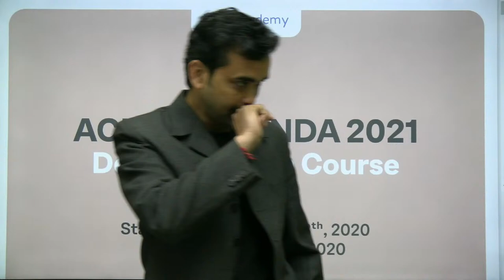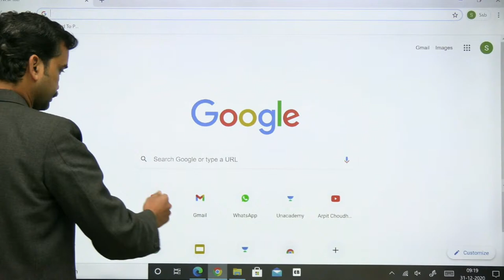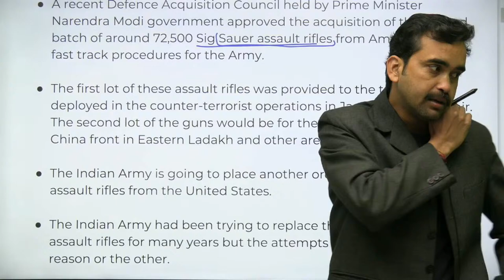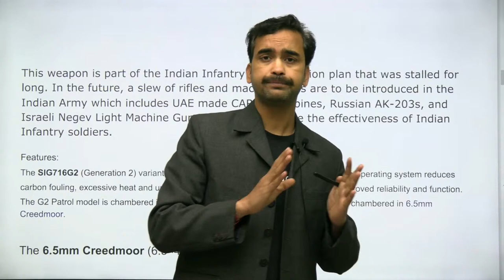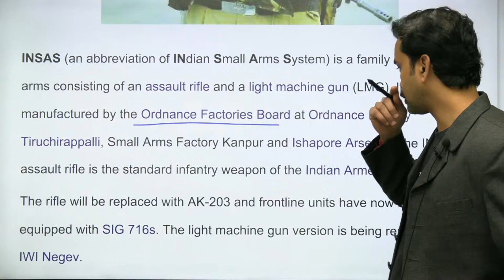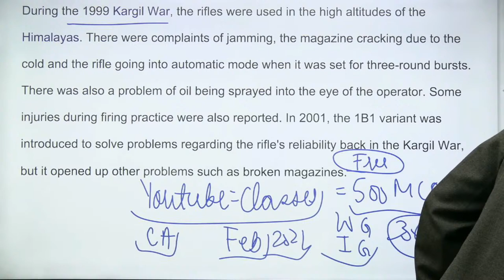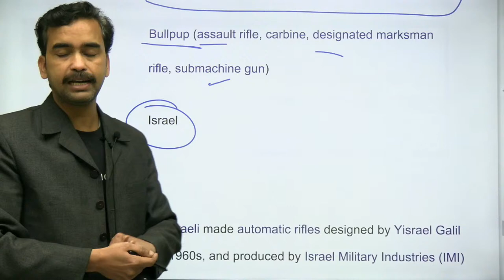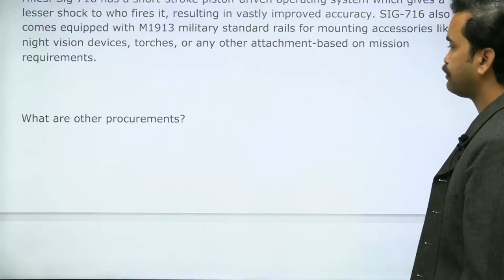SIG SAUER IN INDIAN ARMY - NDA 2021 (SUNNY VERMA)